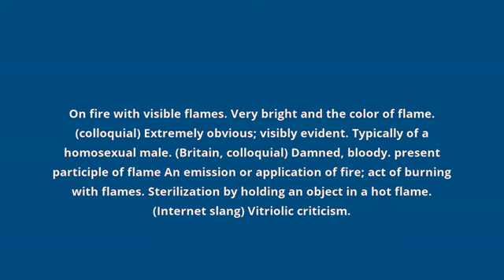what is the meaning of flaming